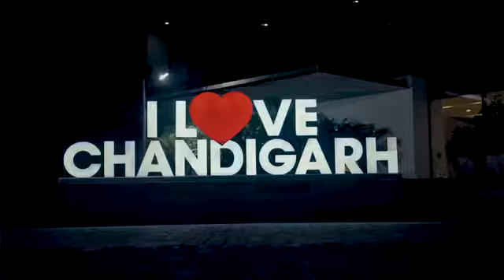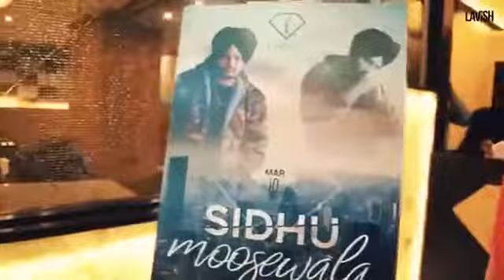magic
Famous - Sidhu Moosewala ( Official Video ) | Intense | Latest Punjabi song 2018 | Nav Records Remix